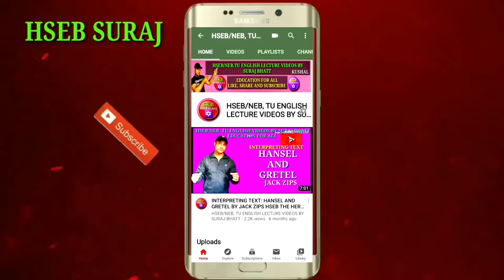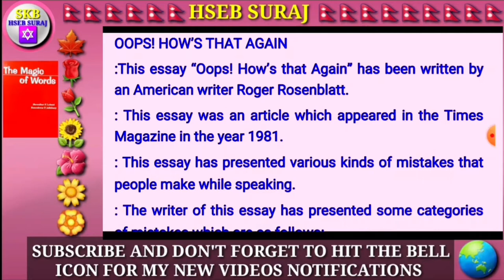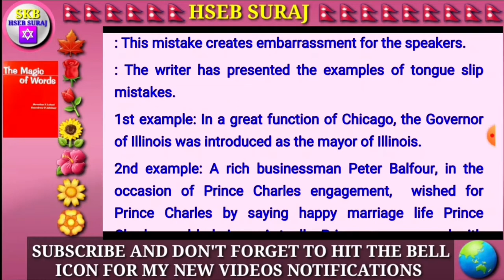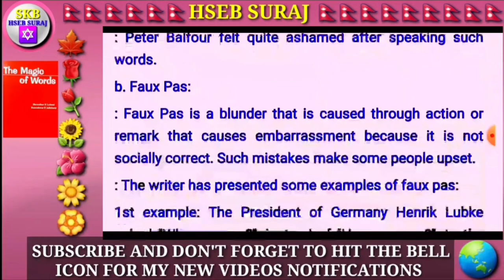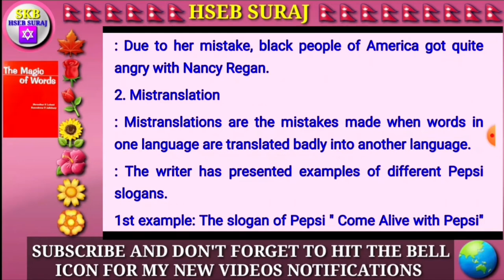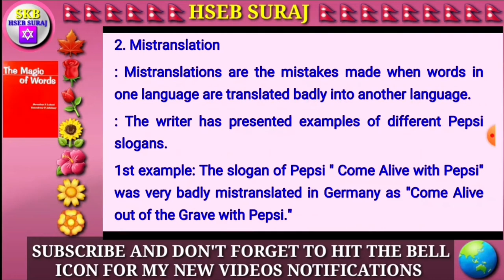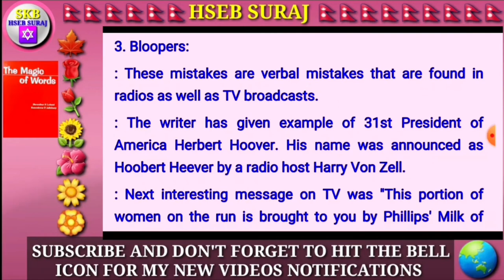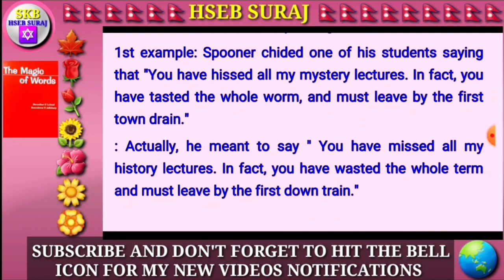Opps! How's That Again in Nepali ||Magic of Words Class 11|| Compulsory English || Detailed Summary